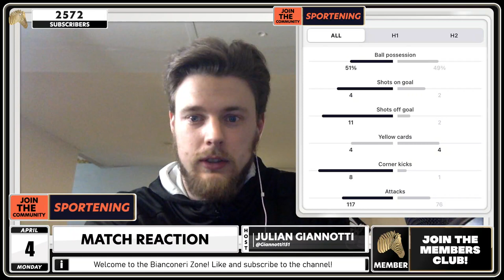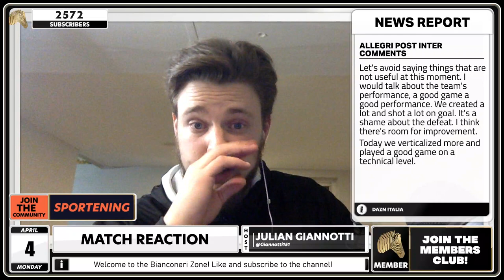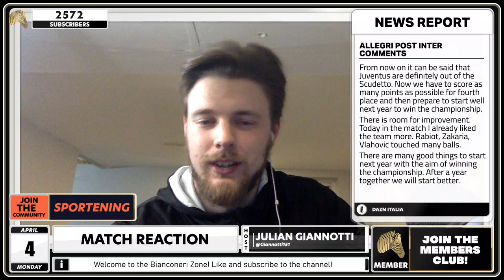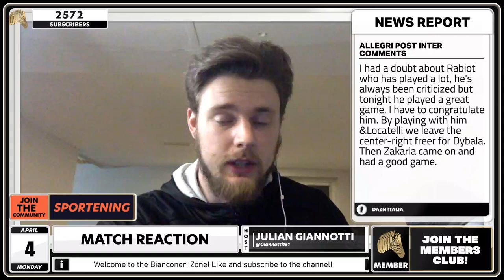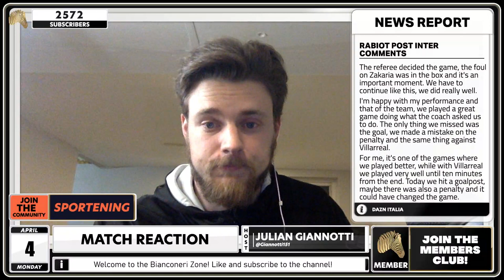Don't Just Blame the Ref | Match Review Juventus 0-1 Inter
Do not just blame the refs, a good game but not good enough in the end.

🚨JOIN THE SPORTENING COMMUNITY!🚨
👉Free group chat, stats, transfer news, and ratings: